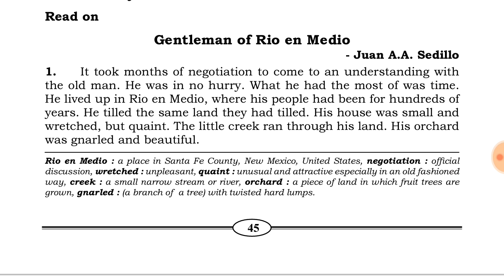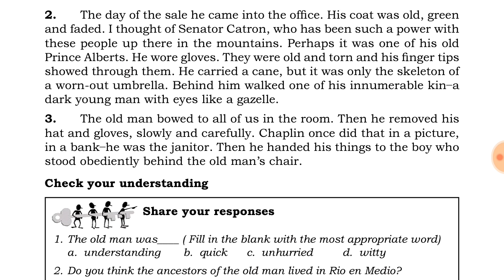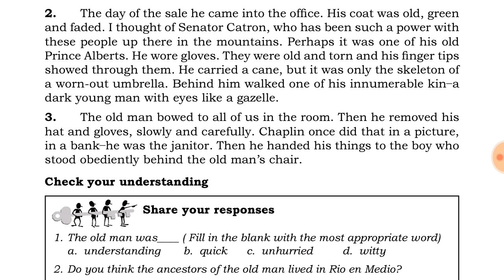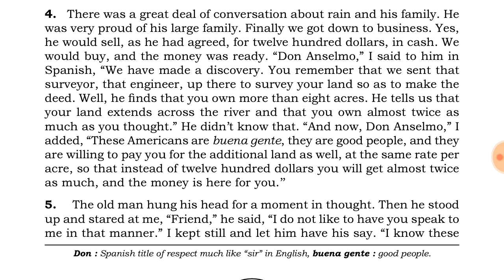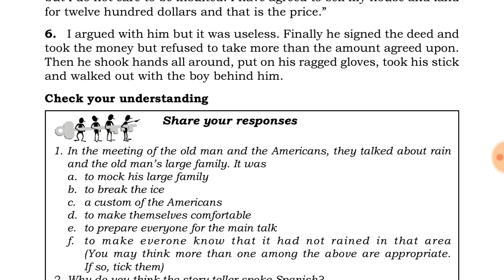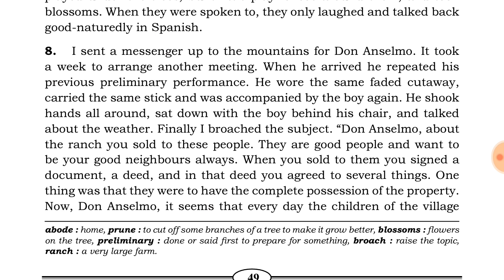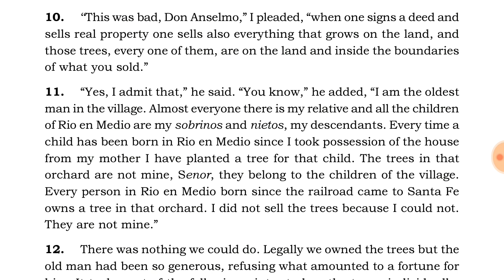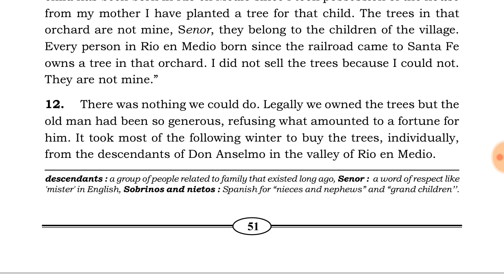SSLC/10th Unit -3 Gentleman of Rio en Medio (ಕನ್ನಡದಲ್ಲಿ ವಿವರಣೆ) Karnataka State Board